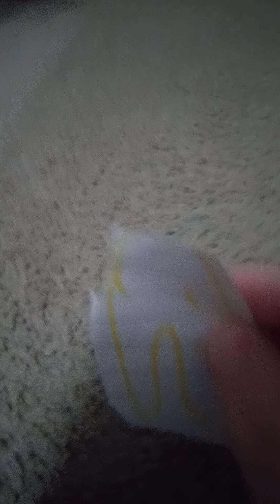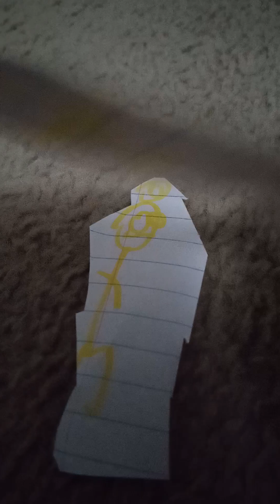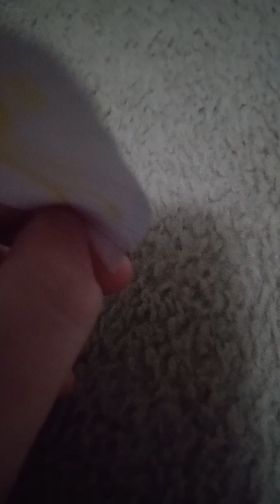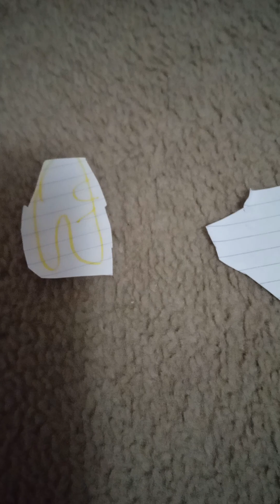RHS Episode 1: Be Cool